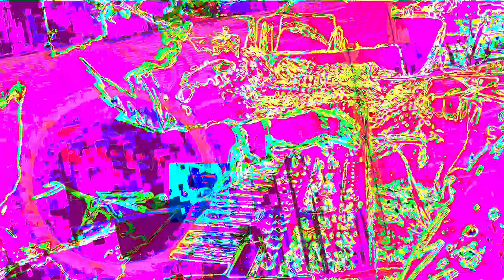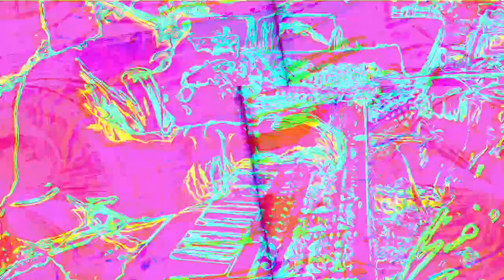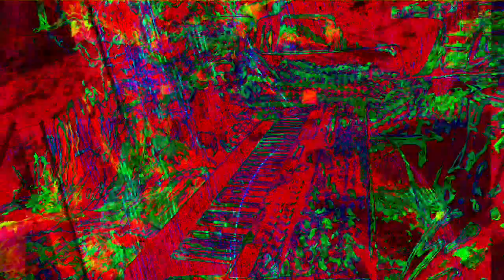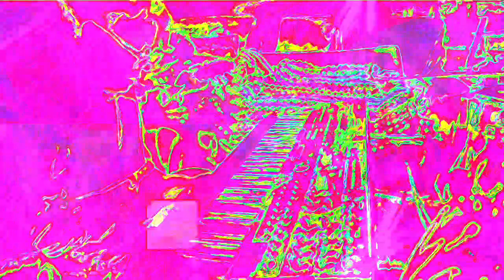[EPILEPSY WARNING] Movie 22 11 27 00h28m08s 12m12s set of videos uploaded *Photosensitivity Warning*